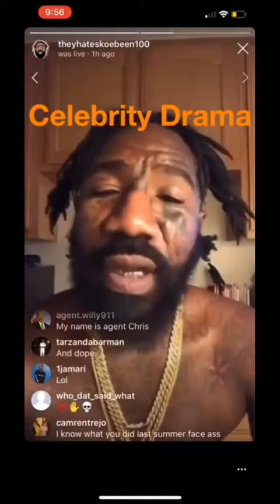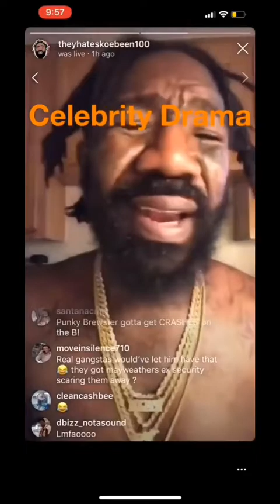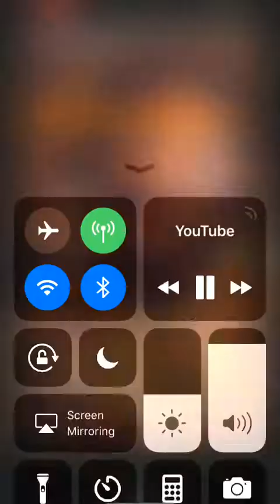Boskoe 💯 diss 69